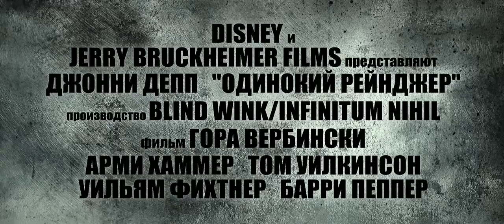Экшен-вестерн «Одинокий рейнджер» Трейлер #2 (дублированный) фильм Гора Вербински с Джонни Деппом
Фильм Одинокий рейнджер это история блюстителя закона Джона Рейда, который с помощью индейца Тонто стал легендарным мстителем в маске, стоящим на защите справедливости. Тонто с юмором и небылицами повествует о тех приключениях, которые пришлось пережить двум непохожим друг на друга героям, сведенным судьбой для того чтобы вместе сражаться против общего врага. Им приходится противостоять жадности и коррупции во времена, когда появление первых железных дорог изменило представление о власти и могуществе в мире. (Добавляйся вконтакте